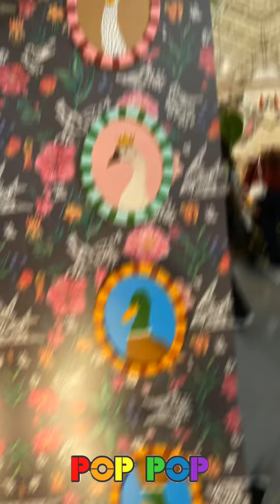Casa Mooui e Maria Joaquina Marcenaria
O Pop Pop foi conhecer a segunda edição da Casa MOOUI que fica na loja da Maria Joaquina Marcenaria aqui em SP, lá a gente conheceu um mundo mágico em forma de pop-up store, além de uma linda, divertida e colorida mostra de decoração com arquitetos renomados...
Tem quarto inspirado em uma floresta de cogumelos, tem o Refúgio fantástico, tem o quarto dos sonhos, tem o quarto na casa da vovó,... além do espaço da oficina criativa e do banheiro que faz a gente mergulhar no fundo do mar.
A moda e a decoração infantil andam de mãos dadas e conversam muito entre si, por isso é muito legal que a gente conheça os dois universos e saiba explorar a parte lúdica de cada um deles.
Por falar em lúdico, você sabe o que significa esta palavra?
Lúdico é tudo aquilo que valoriza a diversão, que coloca o divertimento em primeiro lugar!!!
E não tenho dúvidas que você vai entender ainda mais esta palavra visitando a casa Mooui... pois esta mostra é uma verdadeira celebração da criatividade e do design.

O prazo de visita da mostra foi prorrogado até 2024, por isso anota o endereço: @mariajoaquinamarcenaria
R. Girassol, 481 - Vila Madalena, São Paulo